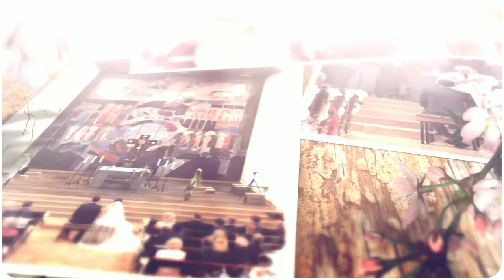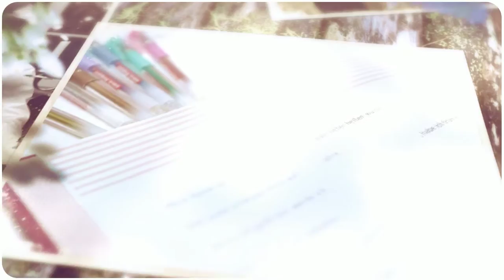Tine & Hannes Hochzeitsreportage